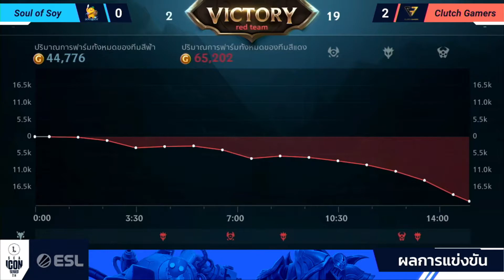Clutch Gamers vs Soul of Soy | Game 2 | Wild Rift ICON Series Preseason Day 2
Wild Rift ICON Series Preseason การแข่งขันของ 8 ทีมแนวหน้าในประเทศไทย 13-14 มีนาคม